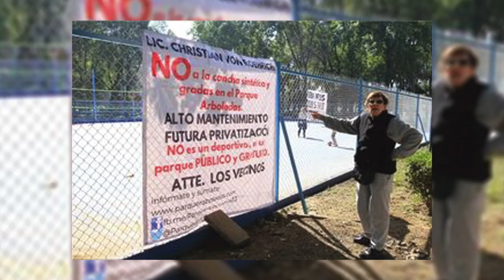Breves Delegacionales 2017-04-18